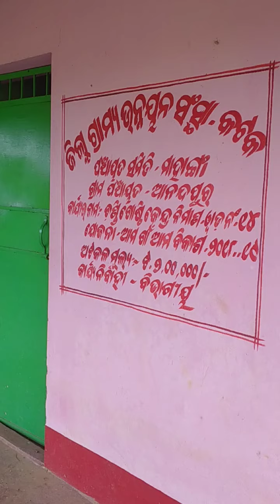Maa Chandi Thakurani